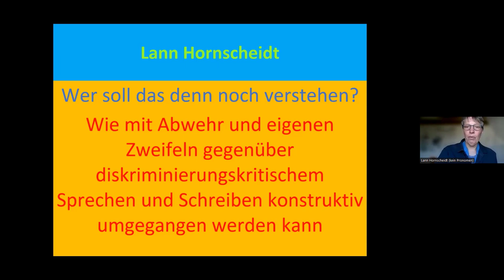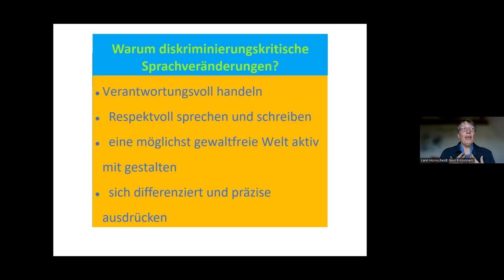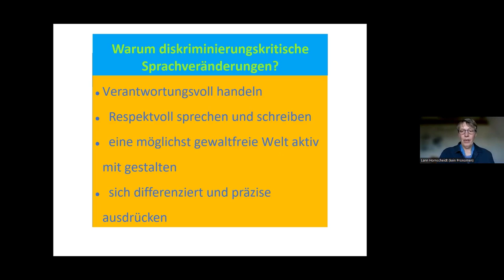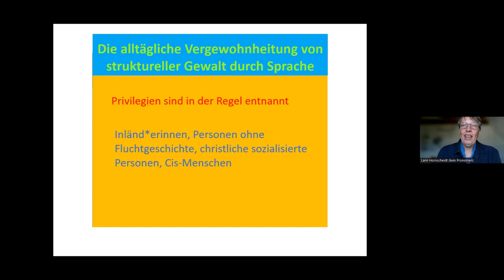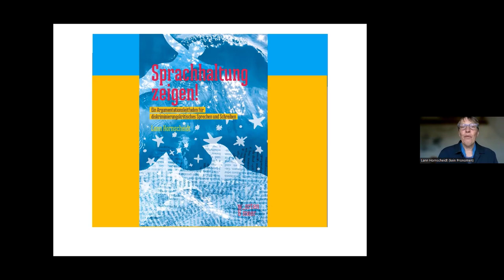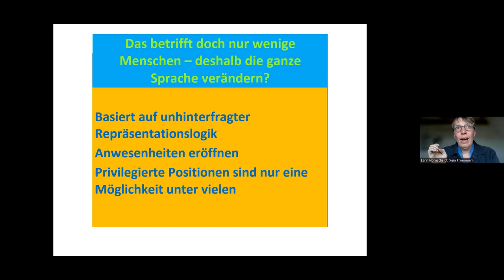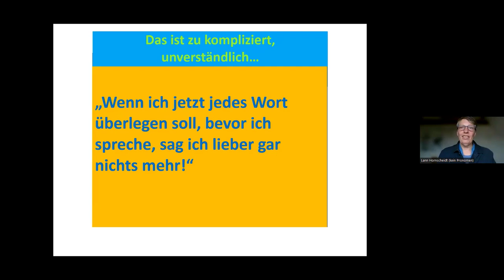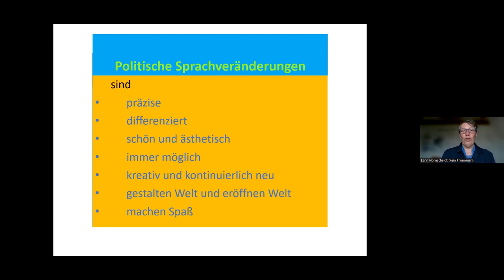FUMA Fachtag 2023 - Tag 2 Lann Hornscheidt